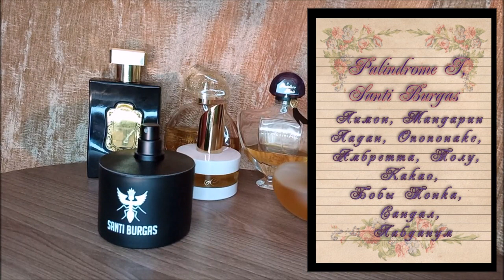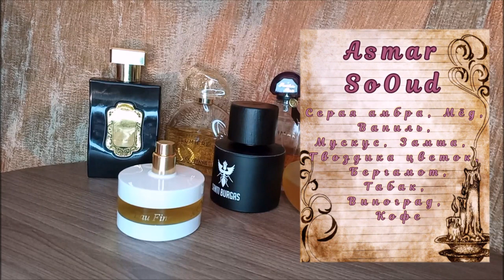6 парфюмов на Ноябрь. Осенние ароматы: древесные, специевые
Возможно, вы  искали:
 / лучшие ароматы для женщин/ отливанты/ коллекция отливантов/
ароматы на лето / летние ароматы / ароматы на весну / весенние ароматы / нишевые парфюмы/